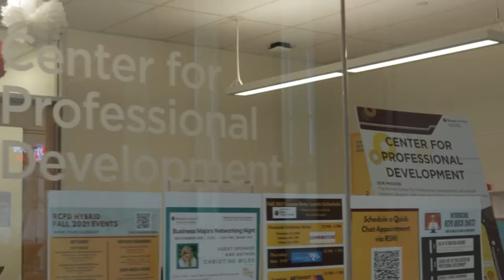Management Major, Rohrer College of Business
What is it like to be a student in the Rohrer College of Business at Rowan University?